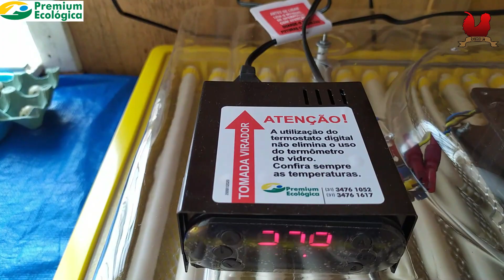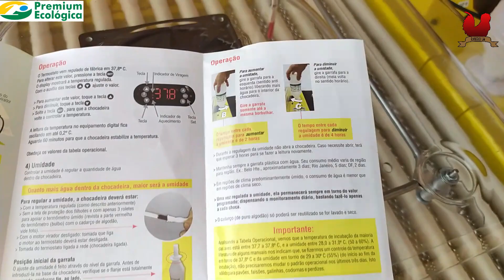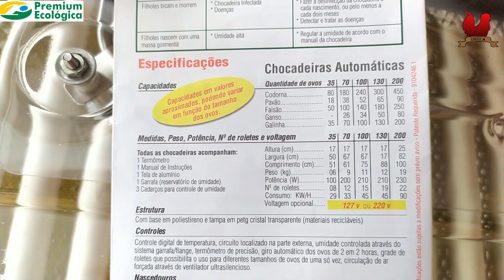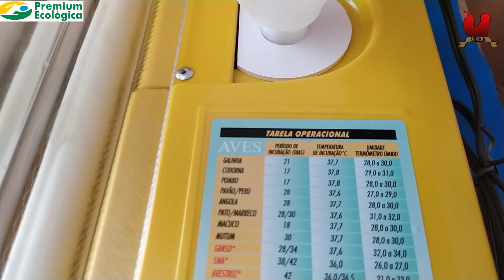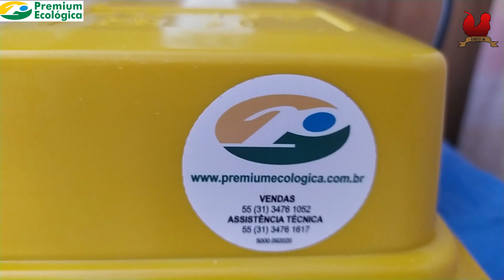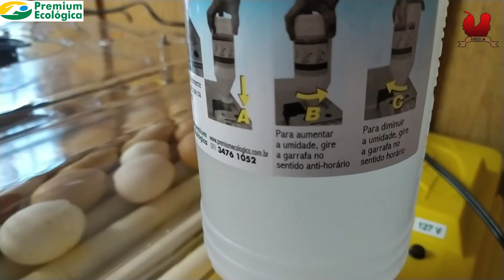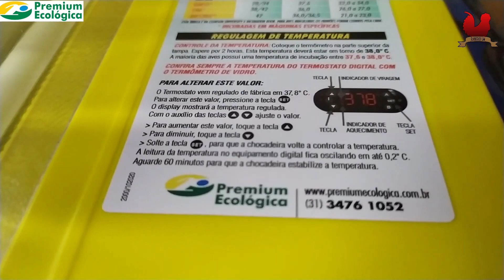CHOCADEIRA COM CONTROLE DE UMIDADE | A MELHOR DO BRASIL | CHOCADEIRA PREMIUM ECOLÓGICA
As chocadeiras Premium Ecológica são as melhores do Brasil, líder de mercado por mais de 30 anos. Esse modelo, IP130 possui controle de umidade, o que a torna extremamanete eficiente.